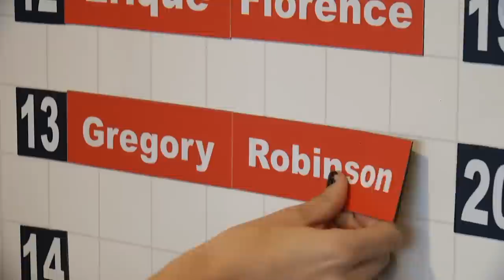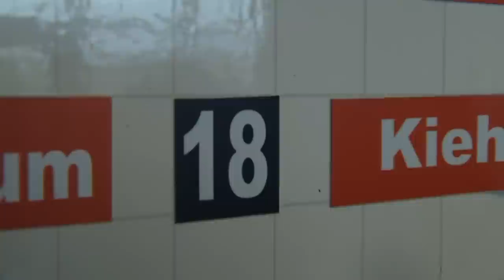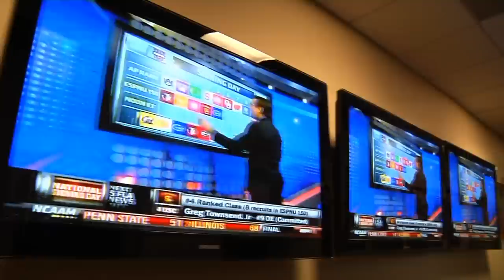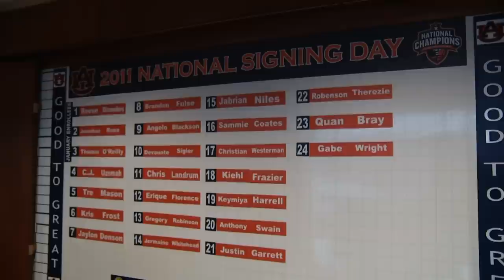AU Football: Every Day... National Signing Day 2011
From Auburn Football: Every Day...